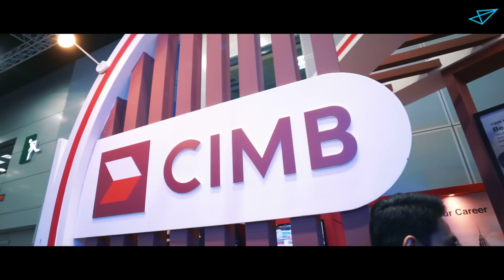GRADUAN ASPIRE 2017 (official highlight)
‘GRADUAN ASPIRE Career & Postgraduate Fair returns for the 7th time running as the nation’s most exciting career networking event!

For the first time in GRADUAN ASPIRE history, GRADUAN was proud to present Aspire Live!, a special performance by Joe Flizzow and SonaOne! We also had exclusive conferences such as Aspire+ and Aspire 500! As for Aspire Lounge (talk sessions) the special guests were Datuk Nicol David and Azizulhasni Awang.

A big thank you to all participating organisations, institutions and visitors for your kind support!

Sit back, relax and enjoy the GRADUAN ASPIRE 2017 video! See you all next year!!’